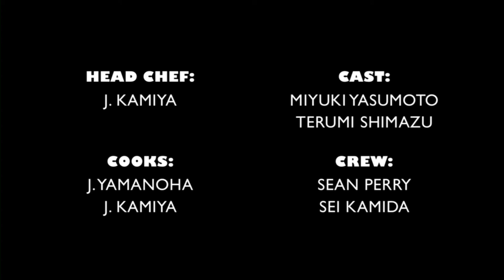"Remember Not" | short film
A nightmarish exploration of the stages of loss/grief. Loosely based on a dream that I had about my deceased Auntie Irene and the ways in which my parents and I struggled with her passing.

Produced as part of a now defunct web series called "Video Champuru," which was essentially two filmmakers practicing their craft with monthly productions. "Champuru" (or "chanpuru") is an Okinawan stir fry, so the idea was to randomly select two "ingredients" to serve as the basis for each video (e.g. "Unscripted Dialogue" and "Genre" were the ingredients for this specific short film). The goal was to write, pre-produce, shoot, and edit one video each month.

Performed by Miyuki Yasumoto and Terumi Shimazu. Produced by James Yamanoha, Sean Perry, and Sei Kamida. Written, directed, edited, and scored by Joseph Yoshimasu Kamiya.